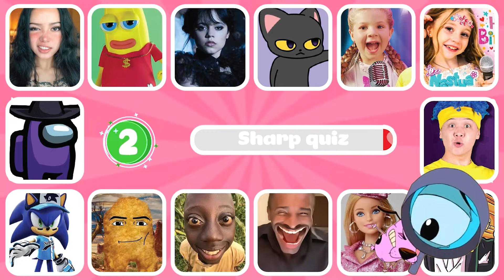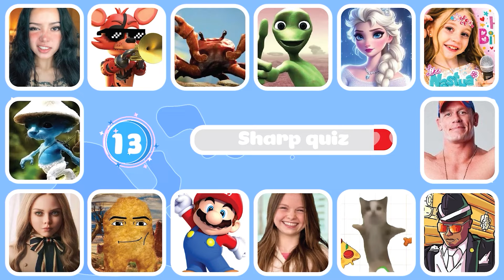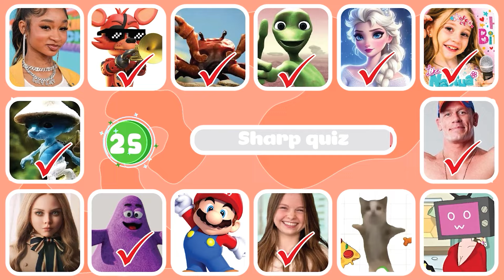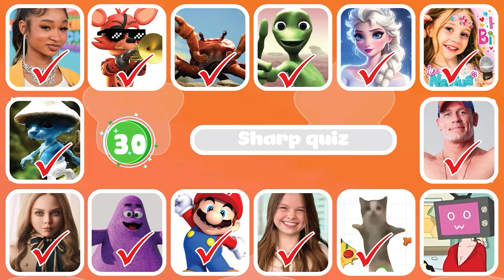🔊Guess Who's DANCING🕺🎵Guess Meme | Lay Lay, Salish Matter, Tenge,Diana and Roma, Elsa,MrBeast, Sonic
😘 Welcome to Sharp Quiz channel! 💃💋🎼

💥 If you are a curious, intelligent person and like puzzles, challenges, riddles, spending time and having fun, then your place is here!
💥Take on the Guess Who's DANCING & Guess Meme challenge with us today.
💥Never-before-seen characters and brain-hacking questions are waiting for you.
💥Can you get maximum points with this Guess Who's DANCING & Guess Meme challenge? Get ready to dance, sway to the tunes and become our champion.
💥Join Guess Who's DANCING & Guess Meme challenge and discover the hottest characters such as: Lay Lay, Salish Matter, Tenge,Diana and Roma,Elsa,MrBeast, Sonic, Gegagedigedagedago, Happy Cat, TV Woman.

💚Sharp Quiz is the product of a small group of people who are passionate about games, quizzes and quizzes. Our passion is to combine entertainment and education through trivia videos, focusing on iconic movies and characters from famous brands such as Disney, Netflix, Pixar, Dreamworks, etc. We are always happy to engage with our audience through video requests and comments, looking forward to making their viewing experience even more enjoyable.
From concept to completion, we manage all aspects of video production ourselves.
Each video reflects our dedication and creativity, aiming to provide the best educational and entertaining content to our audience.
💜🥰 We appreciate your support and thank you for following us!